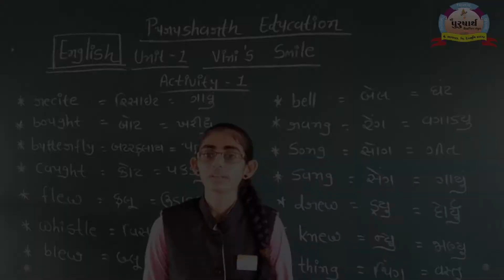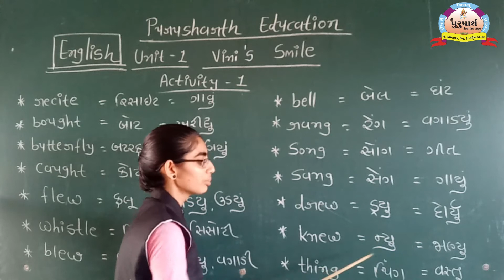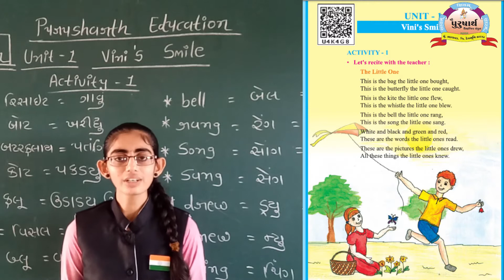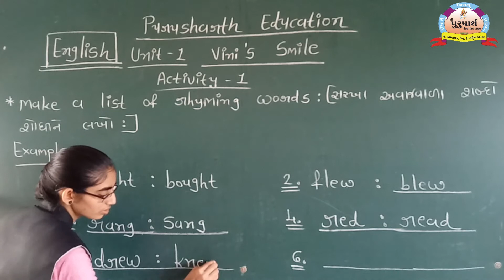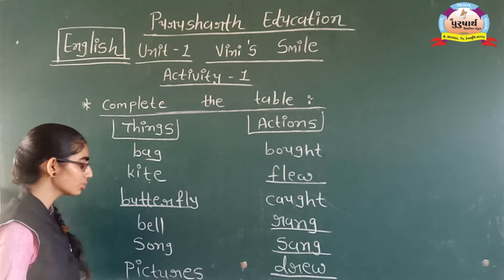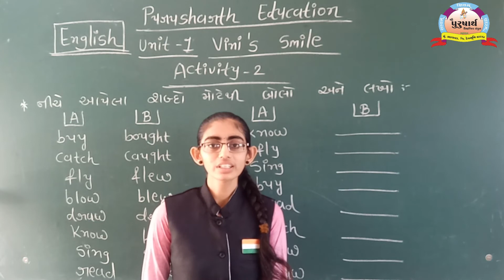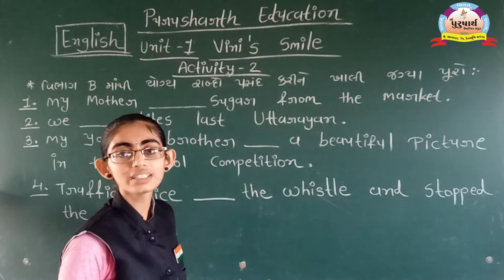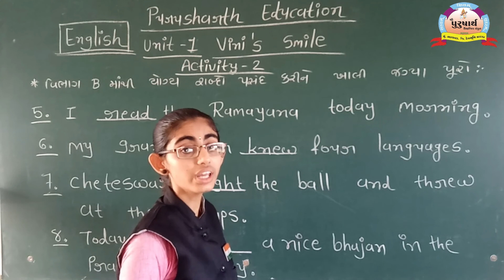Purusharth Education Bhanvad || Class 7 || English || Unit 1 Activity 1,2 Mruditaben Sonagara